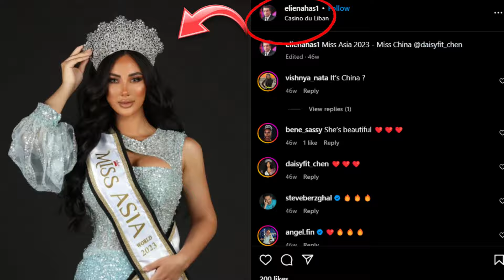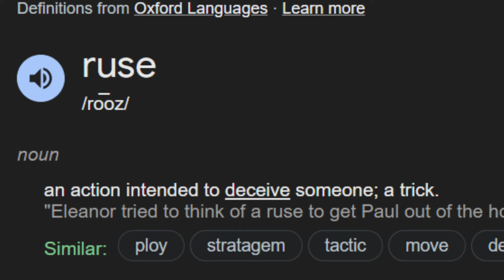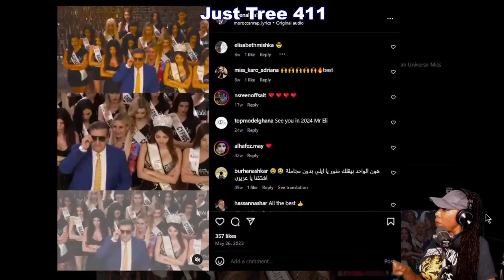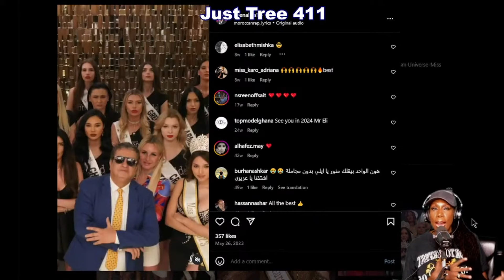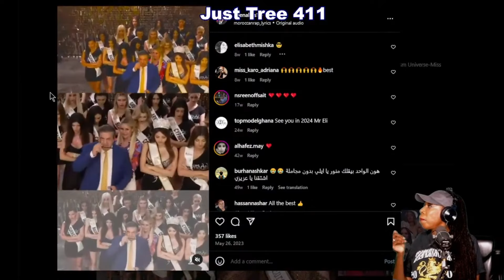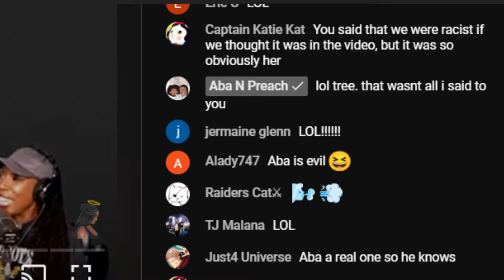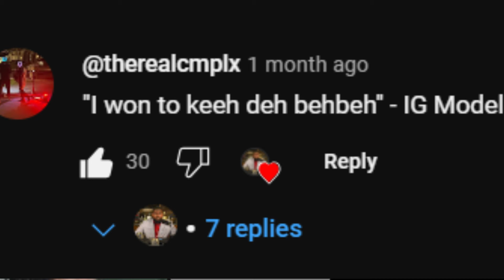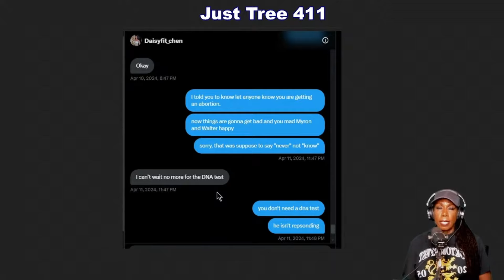Why Fresh and Fit Baby Mama's Handlers Turned On Her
Reaction To Oshay Duke Jackson